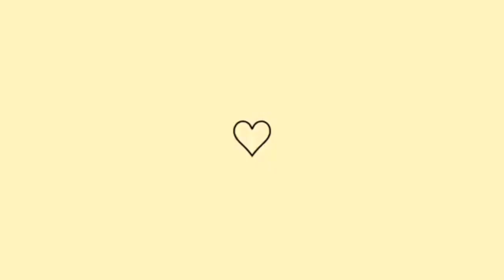ARRUME-SE COMIGO CABELO-MAKE❤ (dublando)